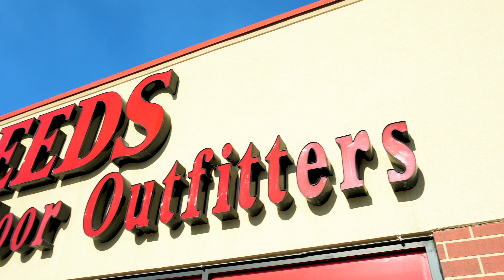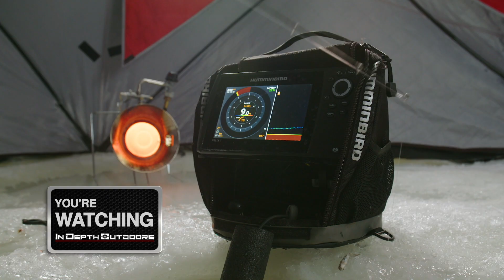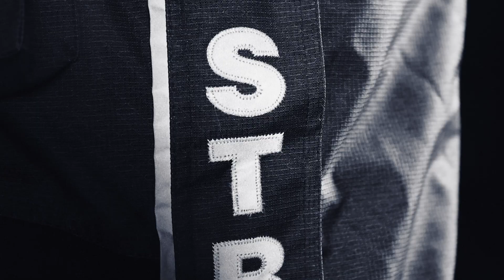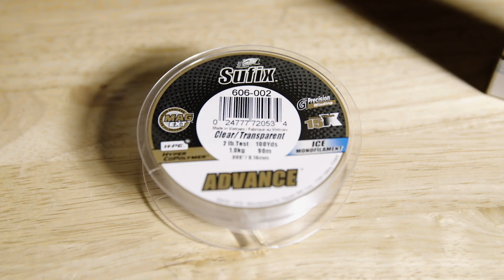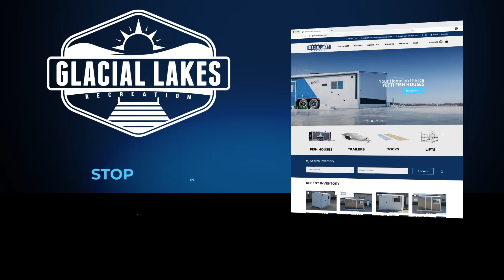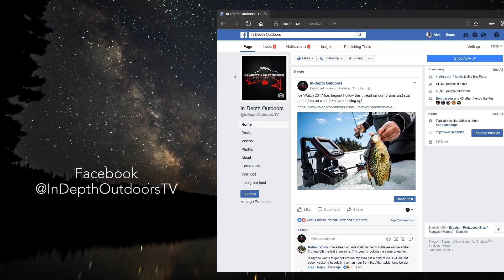Fishing #3 Jigging Raps for Cold front Walleyes on the Fox River - In Depth Outdoors TV S15 E13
James Heads to Green Bay Wisconsin to fish walleyes on the Fox River with PJ Vick and Connor Bowen.